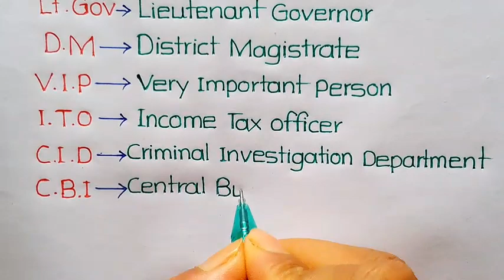C/o S/o M.P/M.L.A/Miss/P.M/C.M Full Form